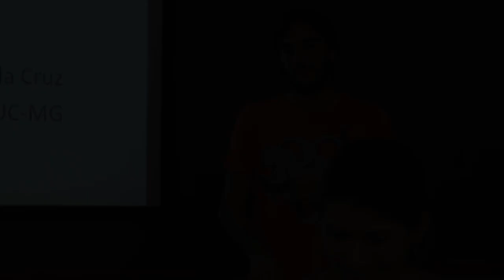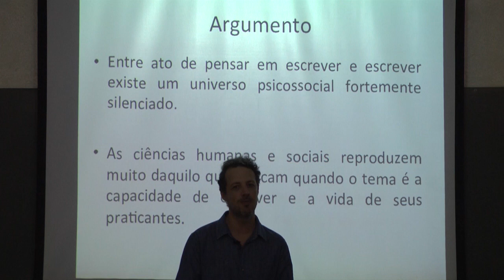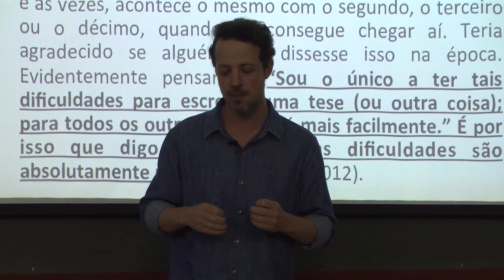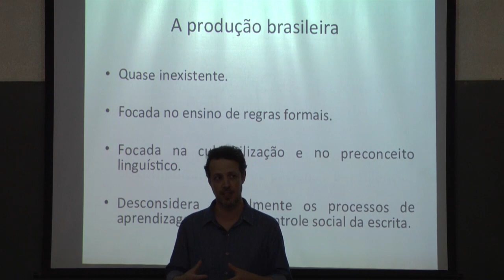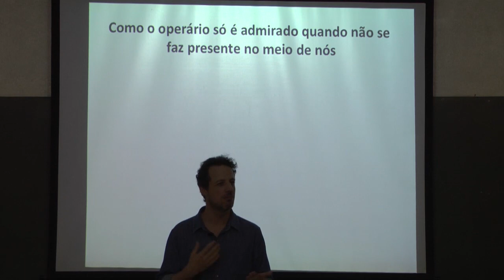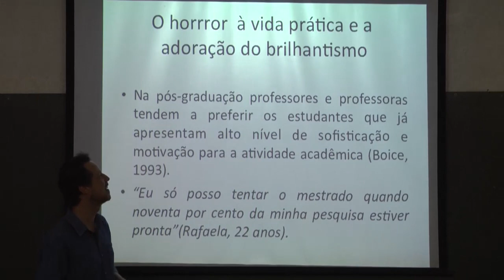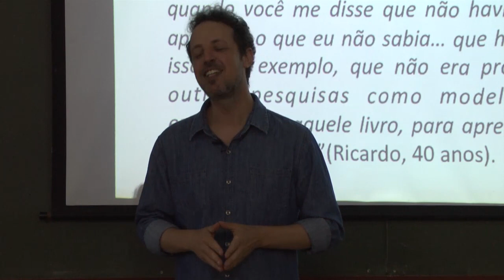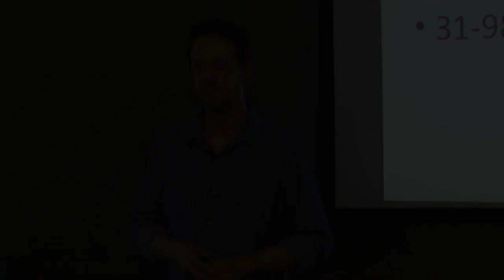O cotidiano da pós-graduação e o sofrimento com a escrita acadêmica - Robson Cruz (PUC-SP)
"A palestra foi promovida pelo grupo "Café Existencial" (PPG Ecologia IB-USP), uma iniciativa do corpo discente na qual, numa roda de conversa regada a café, as alunos e os alunos se encontram para discutir questões importantes para o desenvolvimento de seu trabalho, tais como: saúde mental na pós-graduação, procrastinação e organização do tempo, relação aluno-orientador, balanço entre trabalho e vida pessoal, perspectivas futuras de atuação, entre outros temas.

Sobre o palestrante:
Robson Nascimento da Cruz é psicólogo, mestre e doutor em psicologia. Suas pesquisas versam sobre os problemas psicossociais da vida acadêmica e o sofrimento mental com processo de escrita na graduação e pós-graduação."